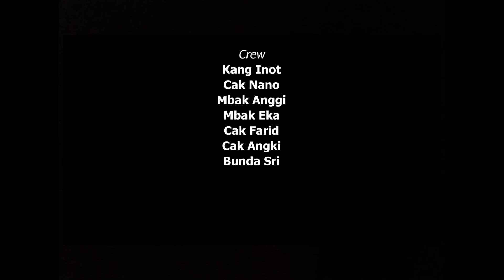MAKAN SIANG GRATIS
Trimakasih juga yg udah bantu share..
Semoga terhibur..